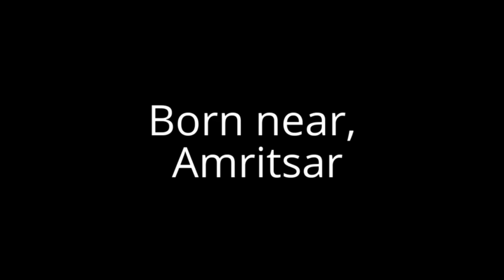JAG MEIN RAHEGA MOHAMMED RAFI TERA NAAM | Mohammed Aslam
A musical tribute to the legendary Mohammed Rafi
by
Mohammed Aslam